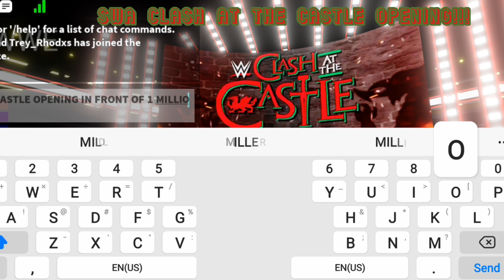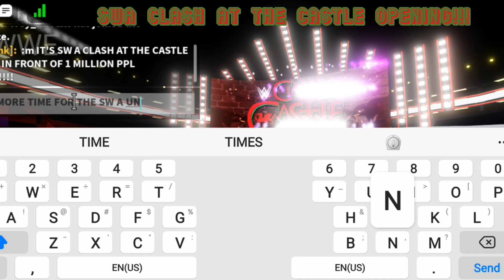SWA Clash At The Castle Opening Pyro!!!!!!